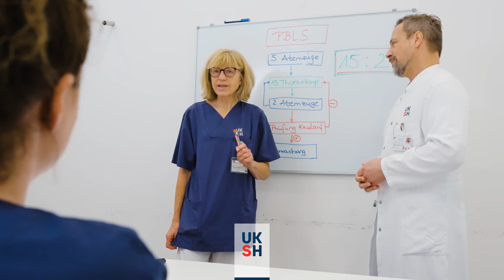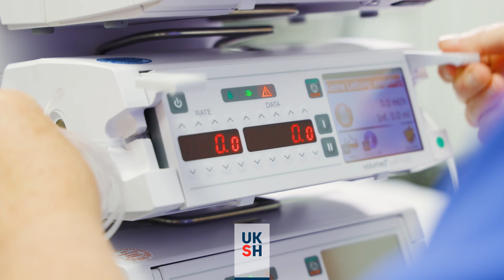Interdisziplinäre Kindernotaufnahme | UKSH | Campus Kiel | wirsind MFA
Du bist MFA und hast Lust auf eine Herausforderung mit viel Abwechslung und direktem Kontakt zu Kindern und Jugendlichen in medizinischen Akutsituationen?

wirsind die Interdisziplinäre Kindernotaufnahme des UKSH, Campus Kiel und suchen Medizinische Fachangestellte (m/w/d), die in einem dynamischen und modernen Arbeitsumfeld zur Erstversorgung von Kindern und Jugendlichen in medizinischen Notfällen beitragen möchten.